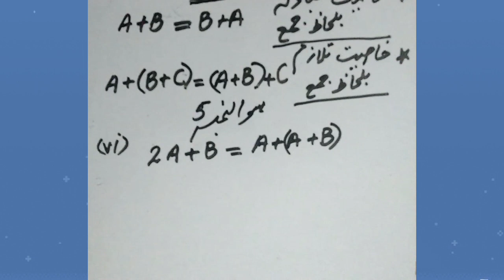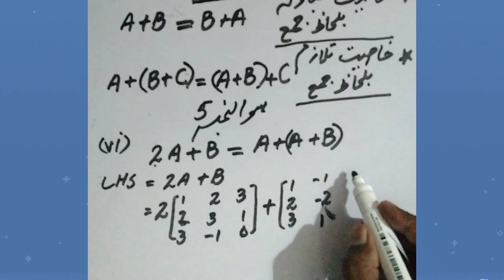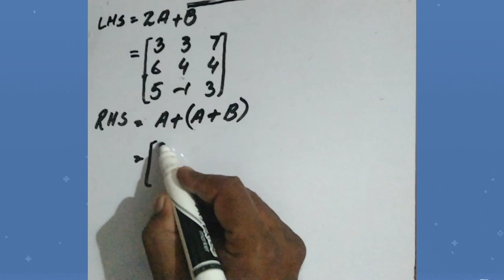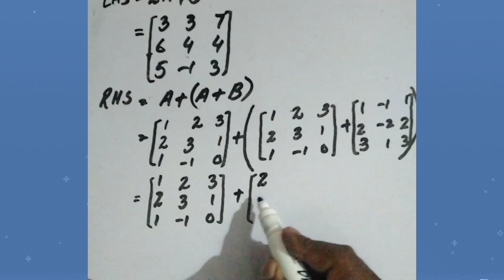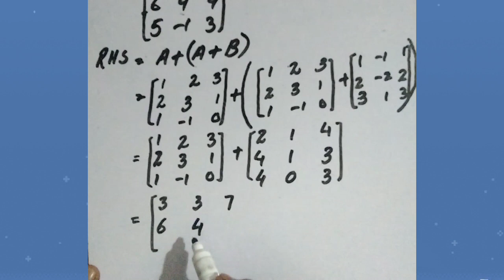Class 9 math chapter 1 exercise 1.3 question no 3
In this video we will be discussing exercise 1.3 from 9th class mathematics which focuses on addition and subtraction of matrices. We will first review what matrices are and then delve into the different properties of matrix addition and subtraction. We will cover important concepts such as the commutative and associative properties of addition as well as how to add and subtract matrices of different sizes.

We will also provide examples to illustrate these concepts and show how to apply them in real-world scenarios. By the end of this video you will have a clear understanding of how to perform addition and subtraction of matrices and be able to solve problems related to these operations.

So whether you are a student studying for an exam or someone looking to brush up on your math skills this video is for you. Join us as we explore the world of matrices and learn the fundamentals of matrix addition and subtraction.

Visit to my channel Eduverse Knowledge for more informative videos.